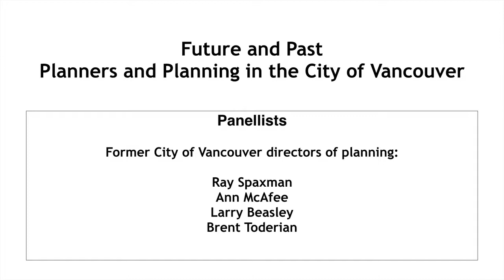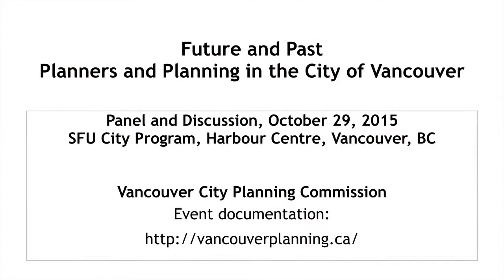Future and Past III: Audience Discussion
Q&A and Discussion with audience and panellists.  What vision for our city are we asking of our planner, staff and council? How do we generate the enthusiasm and capacity to build partnerships — and a passion for our city and region?

Moderator: Gord Price, Director, SFU City Program. Past City of Vancouver Planning Directors: Ray Spaxman, Ann McAfee, Larry Beasley, Brent Toderian.